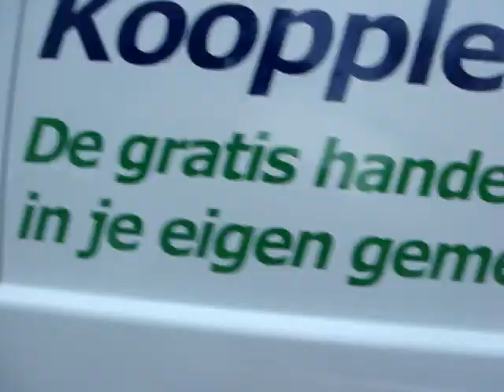Koopplein Midden-Drenthe rijdt mee in de Optocht, Lanijto Beilen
Lanijto Parade Beilen 2009